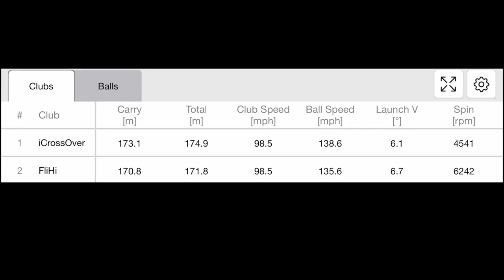Test PING iCrossOver : Sonnent-ils enfin JUSTE ?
Test et avis sur les nouveaux longs fers de Ping, les iCrossover. Plus fins, moins claquants à l'impact, ils vont séduire une clientèle plus pointue que les précédents Crossover sortis depuis 2016.